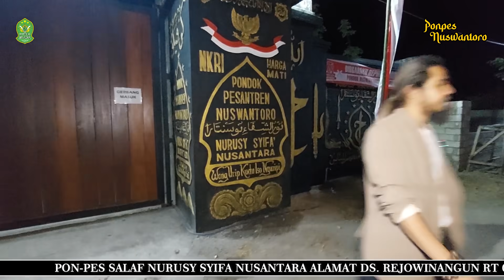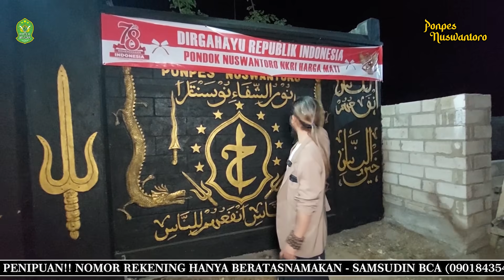GUS SAMSUDIN DIHADANG DVKVN DIJALAN !! GUS SAMSUDIN D14J4K DV3L